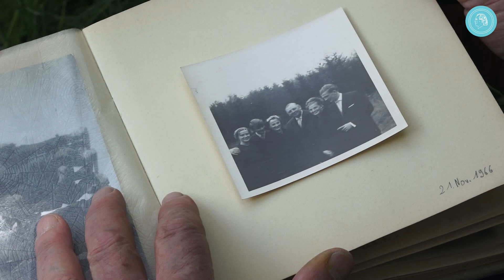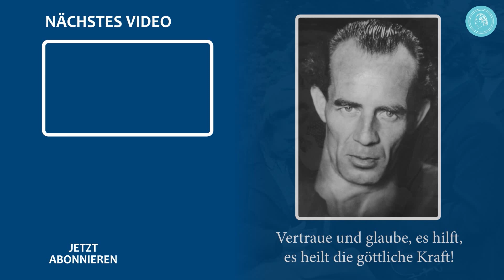Mit 63 zum ersten Mal gesund! – Über Nacht geheilt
„Da habe ich mich in einer einzigen Nacht einem liebenden Gott anvertraut, und in dieser Nacht bin ich geheilt worden.“ So beginnt Horst-Hubertus Krug diesen Erfolgsbericht.

Von Kindheit an war der heute 72-jährige permanent krank – chronische Rückenbeschwerden, Allergien, Migräne und einiges mehr. Ein Stipendium für ein Kunststudium konnte er aus gesundheitlichen Gründen nicht wahrnehmen, und schon mit 30 Jahren sollte er zum ersten Mal frühpensioniert werden, was er aber ablehnte.

Erst Jahrzehnte später, mit 63, erfuhr er von Bruno Gröning und wurde über Nacht gesund. Heute, fast zehn Jahre nach der Heilung, ist er es immer noch und fühlt sich, so sagt er, wie 30. In einem Alter, in dem die meisten in Rente gehen, begann für ihn ein neues Leben.

Der Bruno Gröning Freundeskreis ist eine internationale Organisation für Hilfe und Heilung auf dem geistigen Weg. Eine Medizinisch-Wissenschaftliche Fachgruppe prüft die Berichte von Heilungen.